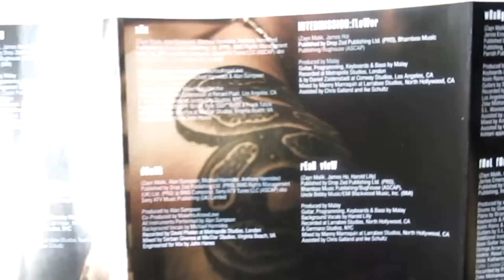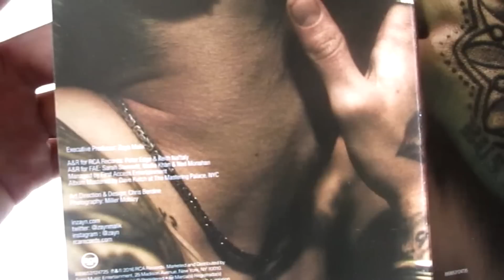ZAYN - Mind Of Mine ( Deluxe Edition ) - Unboxing CD en Español